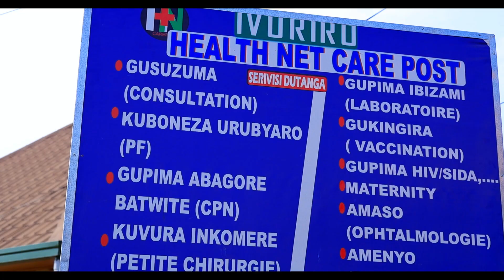Sinzakuvaho official music video by Ubuhungiro family choir APADE SDA